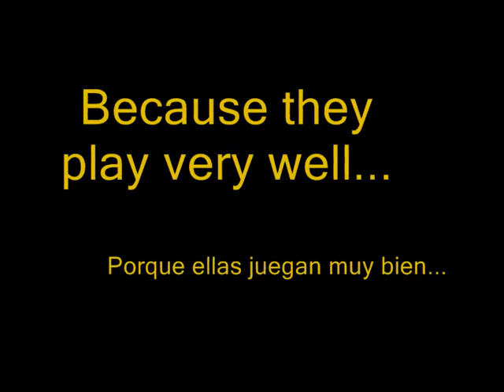Why do I prefer blondes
Why do I prefer blondes? Look this video with some nice points of the best blond femele table tennis players. With the Too Sexy song as musical background.